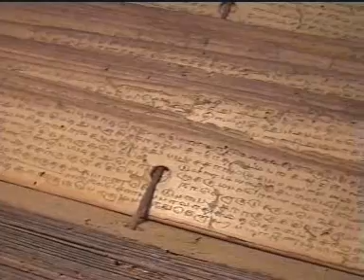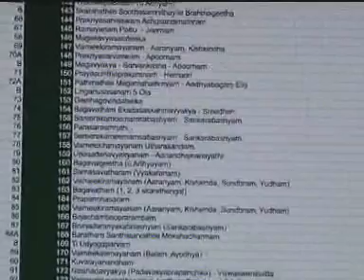STEP: New software to digitise manuscripts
The fragile Palm leaves inscribed with knowledge thousands of years ago. These mysterious texts will soon be decoded by a click of a mouse. That's correct, scientists at the National science academy in Coimbatore have developed STEP - the software that photographs these ancient manuscripts and magnifies the words that have now become invisible to naked eye on the computer screen.